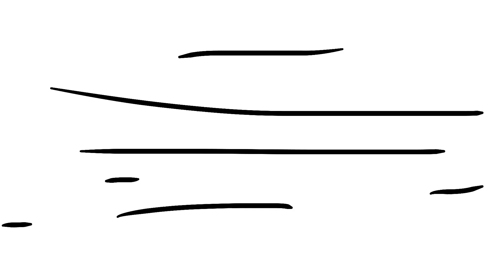My Fear: Worms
Theres like, 1000 of you. so I know for a FACT that we can get atleast 20 likes on this video.
I put in the work of 1 week just to get this omesely 1 and a half minutes of me talking about my Fear, I just hope you guys enjoy and it’s all that matters to me rn. See ya on the next video!